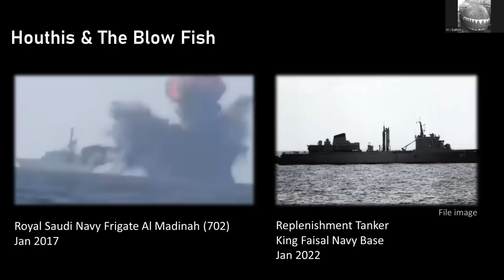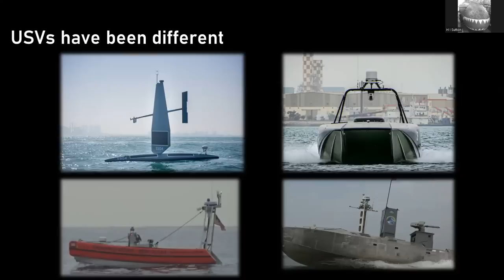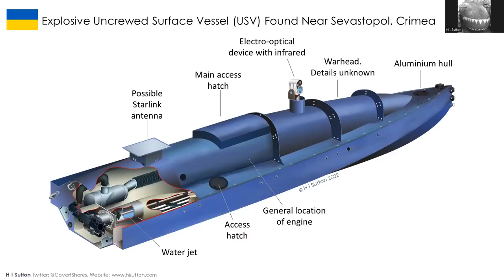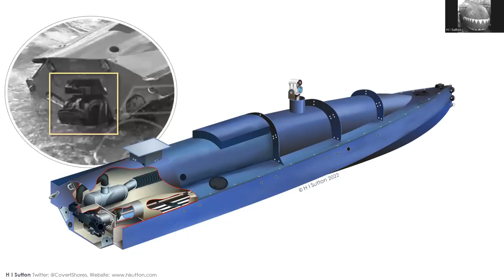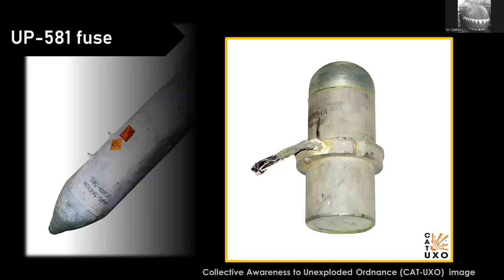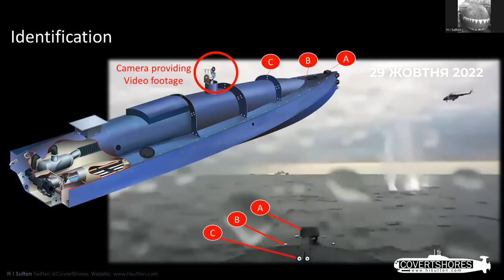Ukraine's New Drone Boats That Will Change Naval Warfare, Explained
The October 29 attack on the Russian Navy in Sevastopol is historically significant. It is a glimpse into the future of naval warfare. Here's what we know about them and why. Unscripted and unedited chat by a defense analyst